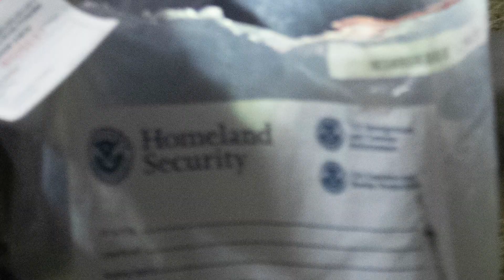Arizona dreamer to Trump: ‘Let these families come’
Kenia Quezada , 25, is a DACA recipient and thinks the US has the space and needed resources to allow the migrant families who are leaving Central America to come. Her church, Casa de Oración #2 in Phoenix, has been welcoming migrant families released by U.S. Customs and Immigration Enforcement since mid-October.